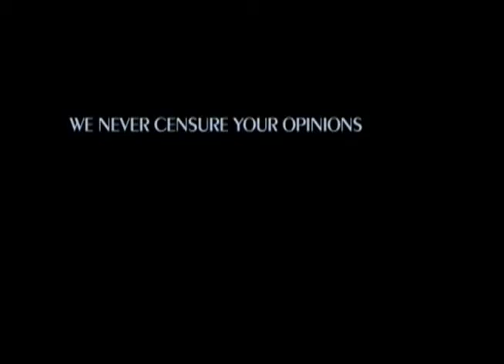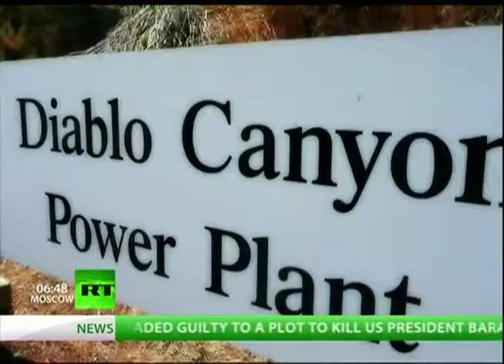Richard Fowler on The Big Picture Rumble (2.9.2012)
Check out Richard on The Big Picture Rumble with Thom Hartmann